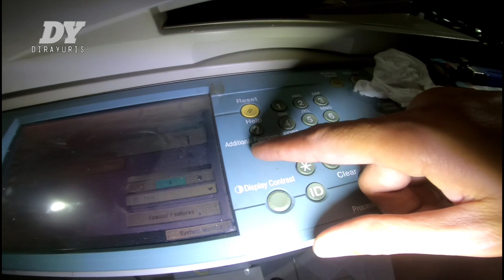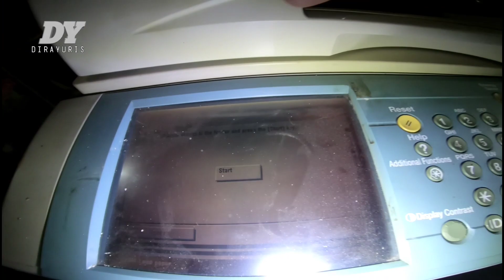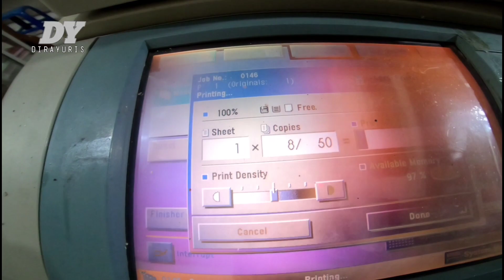TES ADF & STACK BYPASS IR 6570 | setelah selesai Over Hould